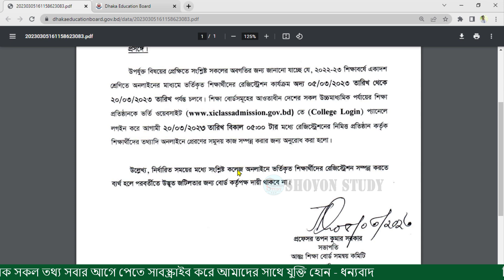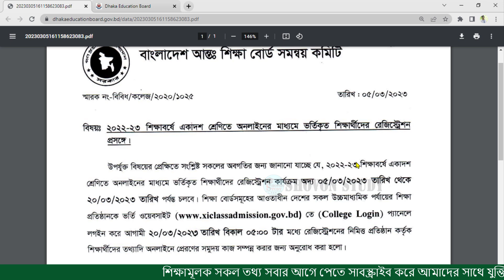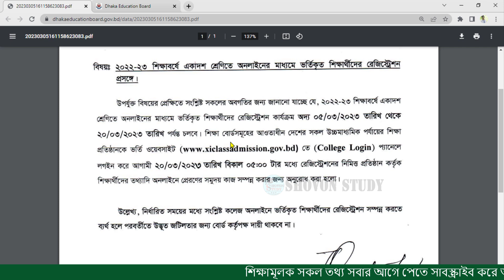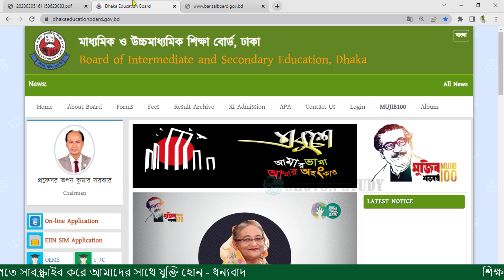একাদশ শ্রেণী রেজিস্ট্রেশন ও টিসি নিয়ে আপডেট তথ্য | HSC College Transfer | HSC 1st Year Registration